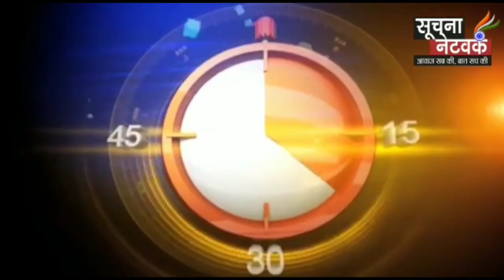75लाख की लागत से नगर निगम ने खरीदी सफाई के लिए तीन नई मशीने